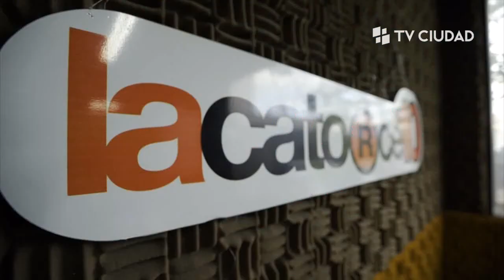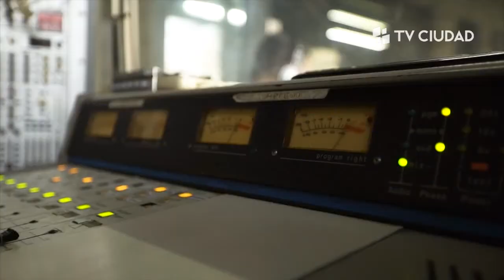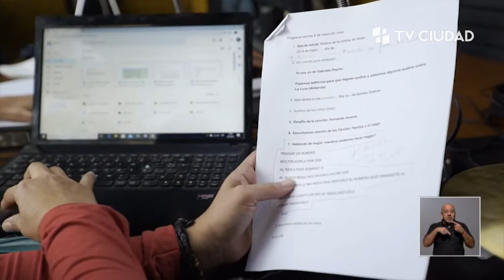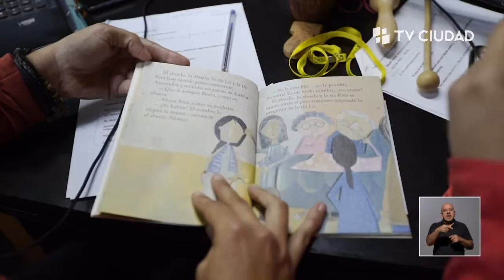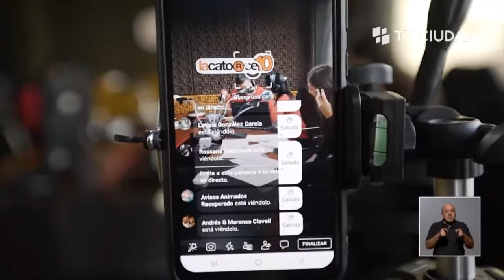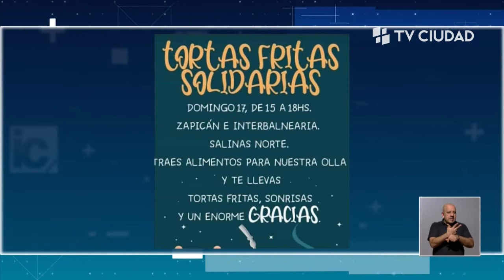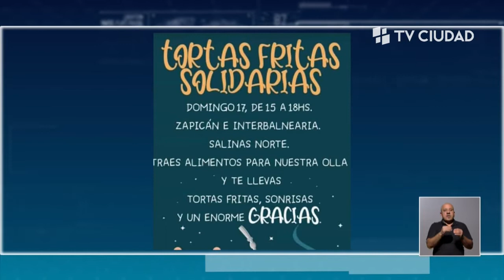Informe Capital Especial 14/5/20